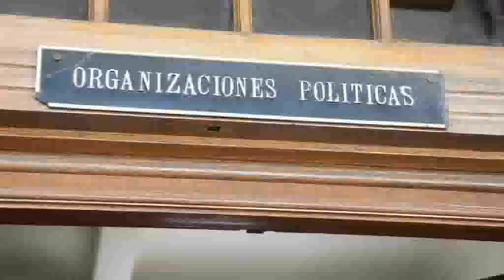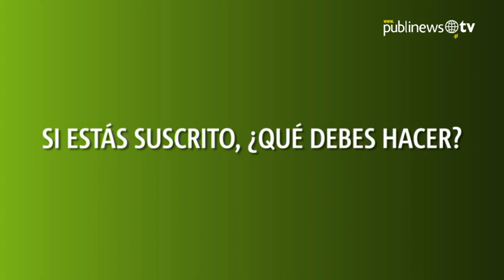¿Estás afiliado a algún partido político en contra de tu voluntad? Averígualo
Luego de que dos periodistas solicitaran su estatus en el Tribunal Supremo Electoral y se enteraron de que estaban afiliados a partidos políticos sin su autorización, han surgido dudas sobre este abuso de las agrupaciones políticas